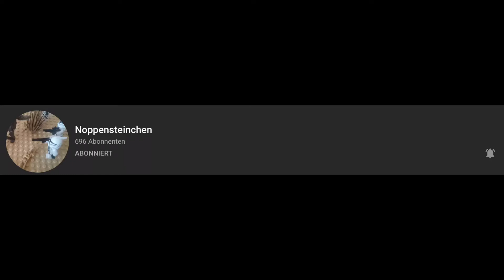A Short Shout out to…